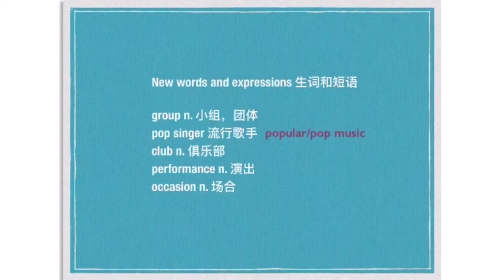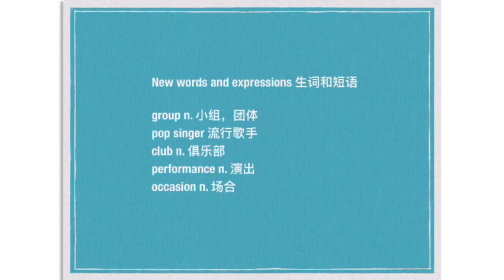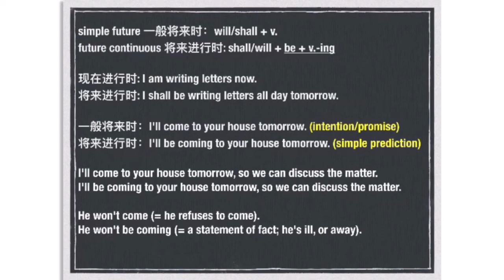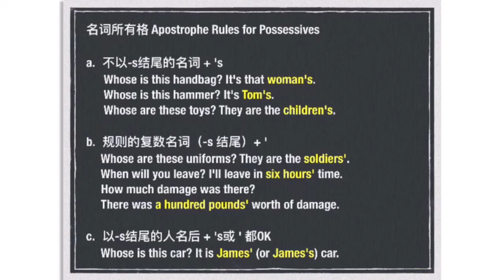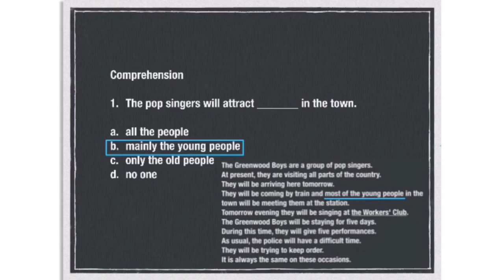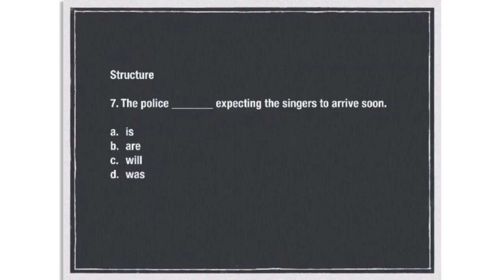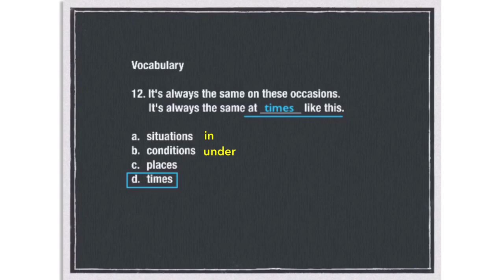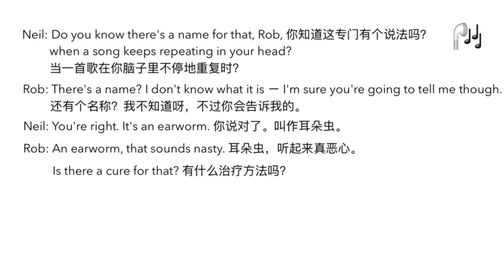（日更#13）小如老师New Concept English Book 2 新概念英语第二册Lesson 13 The Greenwood Boys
小如老师简介：
日本神户大学外语教育专业硕士，雅思总分8分（听力9，阅读8.5，口语8，写作7）
学习更多英语日语课程可查看小如老师课堂主页
或在腾讯课堂or网易云课堂搜索【小如老师】
小如老师的B站用户名：小如老师